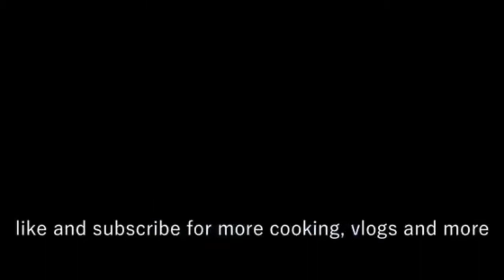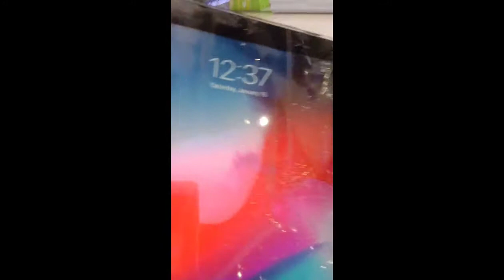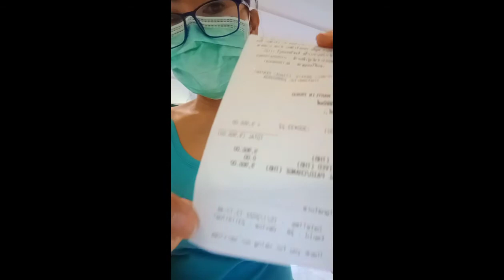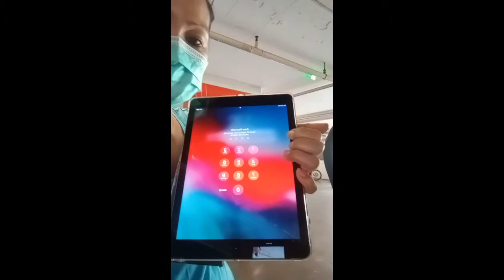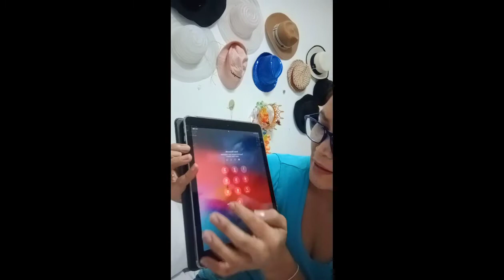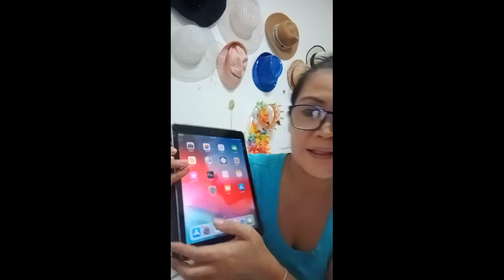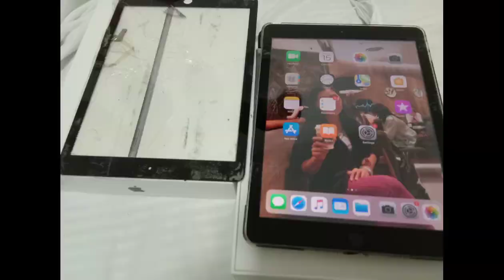bringing my iPod for repair